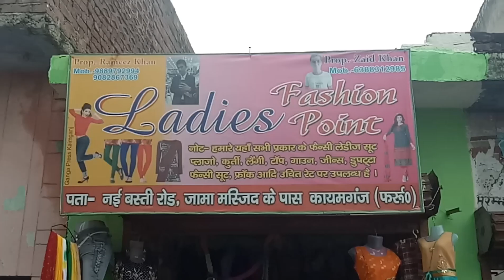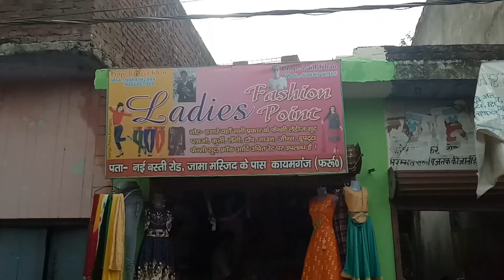Rameez Khan and Zaid khan🙋Ladies💃Fashion🛍Point Kaimganj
Kaimganj Retail shop Faishon point